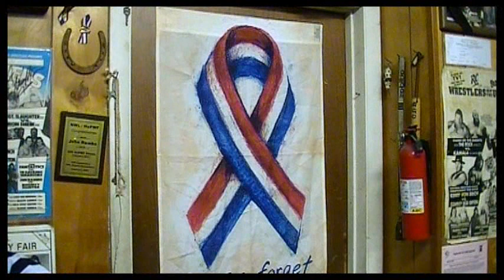2012-11-17 J-Balla vs Ollie Shorts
HoPWF Saturday Night Practice Session